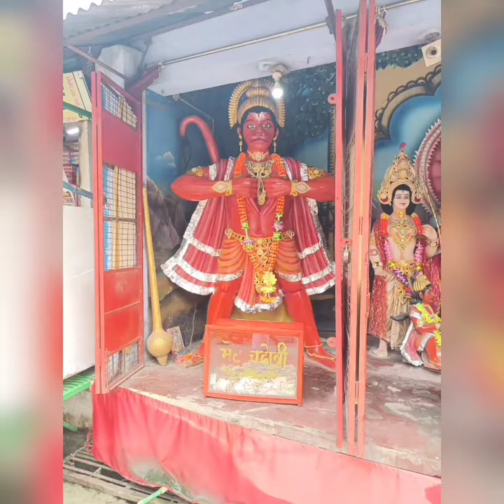Hanuman chalisa @ shree hanuman chalisa 🚩🚩🚩🚩@trendingboyshiva#chalisa